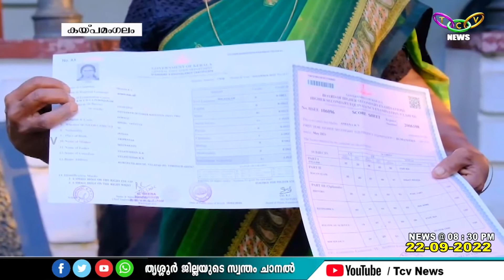തൊഴിലുറപ്പ് പണിക്കിടയിലും പഠിക്കാന്‍ സമയം കണ്ടെത്തി പ്ലസ്ടു തുല്യതാ പരീക്ഷ പാസായി 72 കാരി